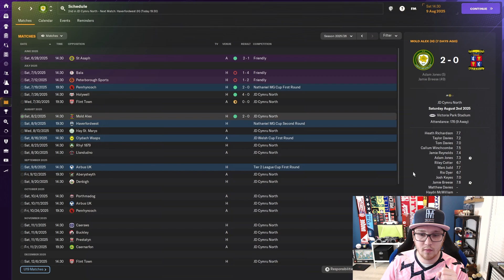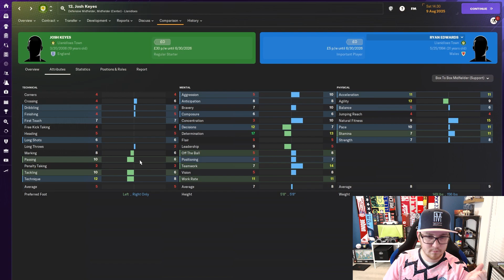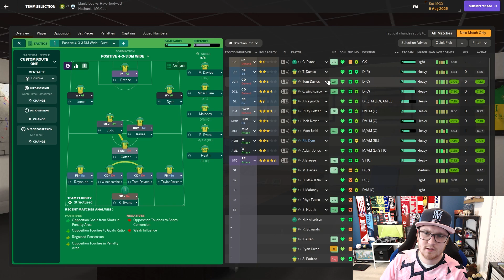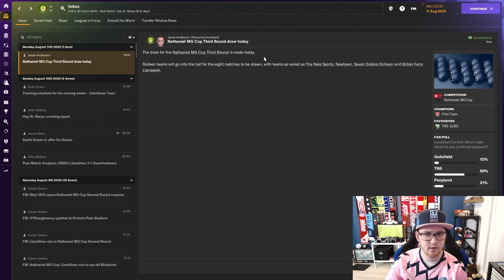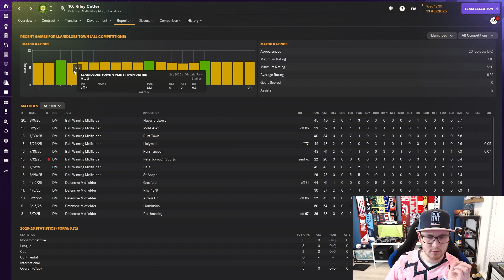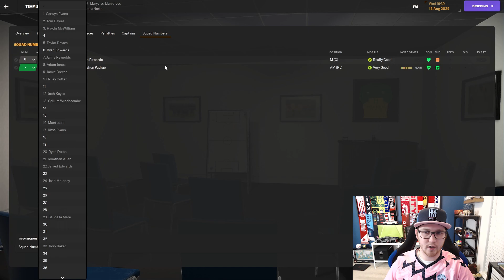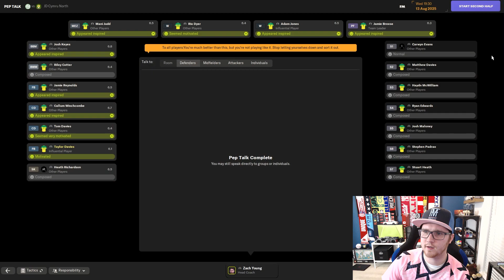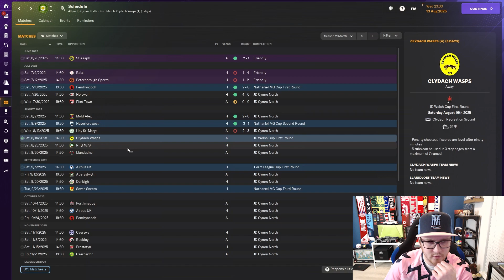New Signings! | Llanidloes Town EP19 | The Journey | Football Manager 24 Journeyman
Clubs I've managed so far in this save:
1. Llanidloes Town FC (Wales)

Outro music: 'thewaves' has been kindly provided by my good friend Monarch.